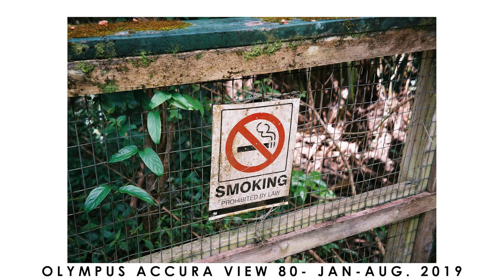A Year On Film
Some of my favorite analogue snaps from this past year delving into the film photography world.

Time really does fly when you're having fun. I'm coming up on a year of getting into film and its been a hell of a ride. I started last year in October when I went on a misson trip to Japan, I picked up a couple disposables (one which got lost during development) and fell hard for the analogue lifestyle. I've graduated to point and shoots and now am in a photography class at my college and just started shooting manual. Here's to another wild year, 35mm you have my heart.

This video is super inspired by James of Authentic Aesthetic. Took a couple pages from him, his videos have been helping me along my way as well as providing me with extremely potent dose of that analogue aesthetic.

Songs:
I Found Me- Lakey Inspired